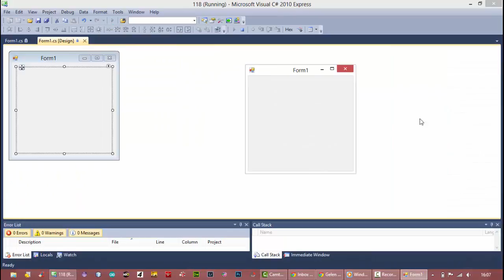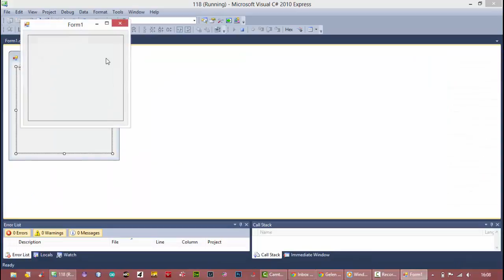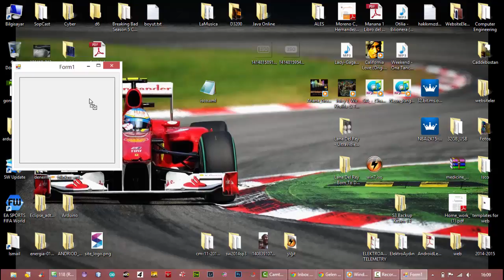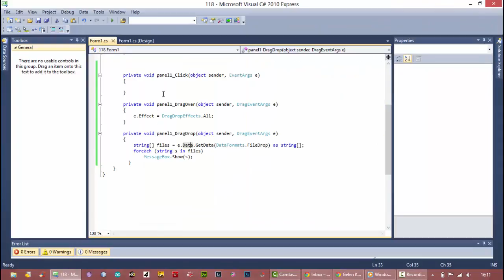C# Drag and Drop Ders 110